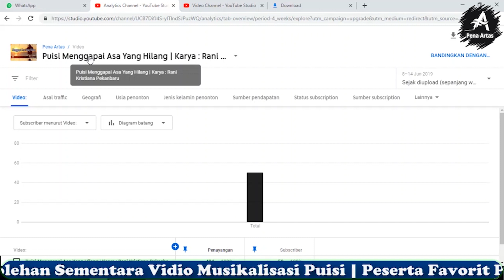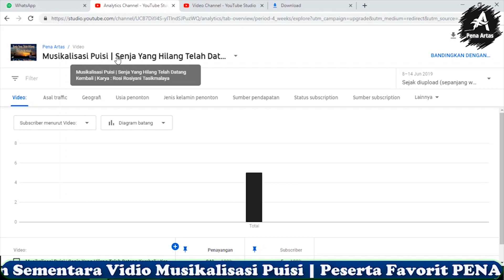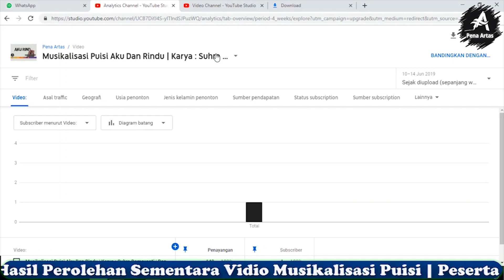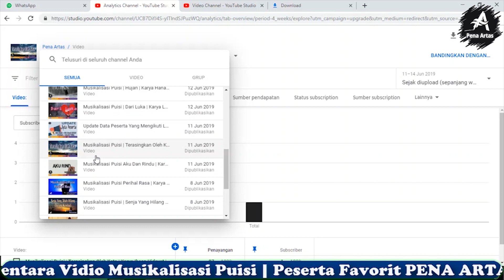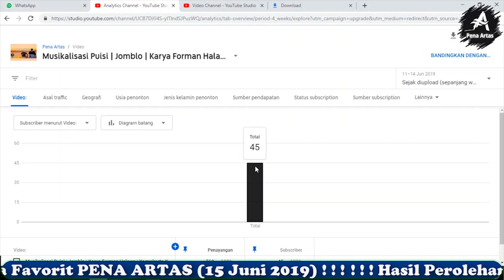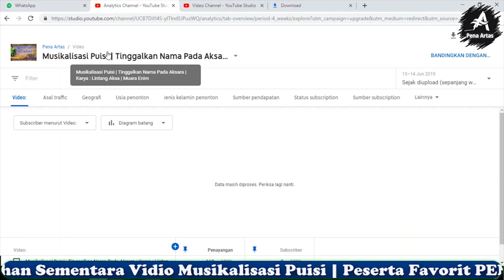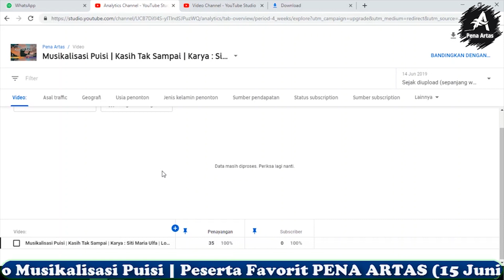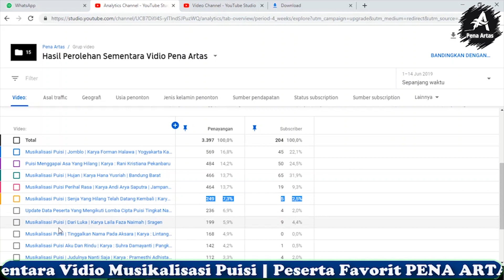Perolehan Hasil Sementara Vidio Musikalisasi Puisi Pena Artas 15 Juni 2019 (Peserta Favorite) Part 1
Hasil Tersebut diambil pada tanggal : 15 Juni 2019

Agar dapat hasilnya maximal untuk menjadi peserta Favorite, mari mempromosikan Vidio sahabat Pena Sebanyak mungkin yah...

Salam Pena ARTAS !